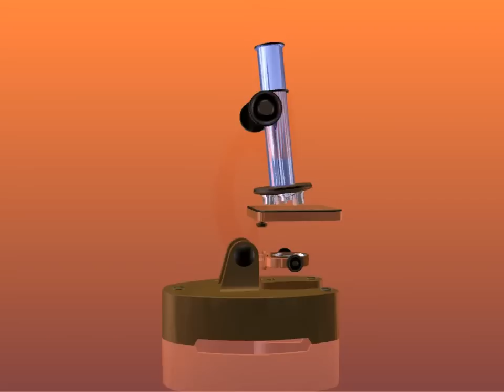Autodesk Inventor, microscopio, render, ciri